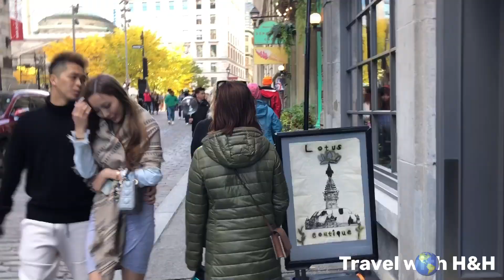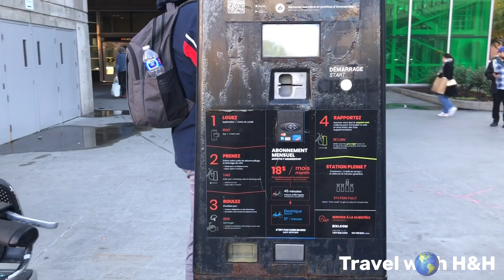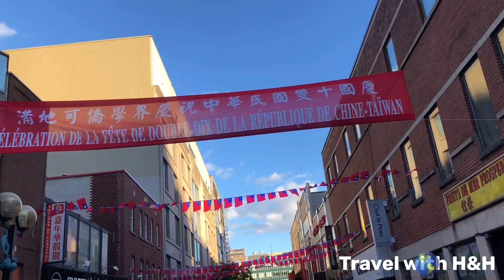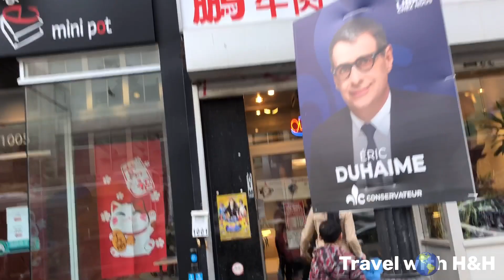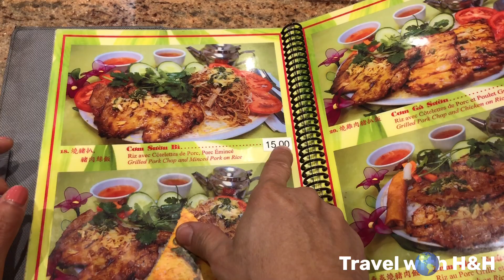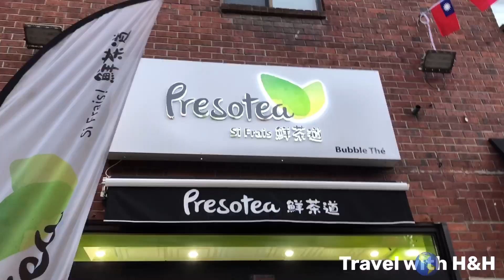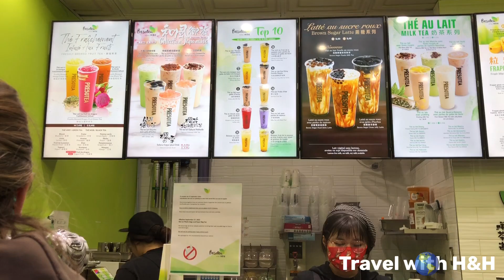Tản Bộ Phố Pháp & Phố Tàu Trong Phố Cổ Montreal CANADA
Khi tới thành phố Montreal nước Canada, các bạn không thể không tới tham quan khu phố Pháp xinh đẹp và phố Tàu nhộn nhịp ở đây. Tuy 2 khu phố này đều nằm trong thành phố cổ nổi tiếng của Montreal, những nghệ thuật kiến trúc, văn hoá, ẩm thực của 2 khu phố này rất khác nhau nhưng rất hấp dẫn, thú vị, và hiếu kỳ.

Hãy bấm vào xem videos du ngoạn với RV:

Lái Nhà Di Động Từ Mỹ Tới CANADA.. Bị Ém Giá Tiền Canada Tại Biên Giới!😏
Đi RV đến tiểu bang lịch sử có kiến trúc độc nhất vô nhị ở Mỹ